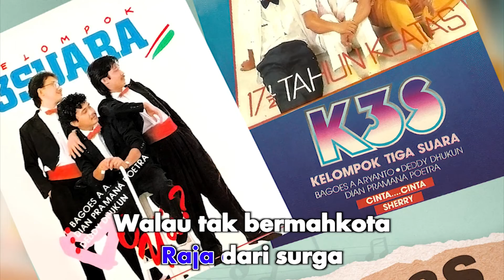Kelompok 3 Suara - Ratu Dan Raja (Official Karaoke Video) | No Vocal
Karaoke video by Kelompok 3 Suara "Ratu Dan Raja"
Cipt. Dian Pramana Putra, Deddy Dhukun, Bagoes AA, Iwan Fals